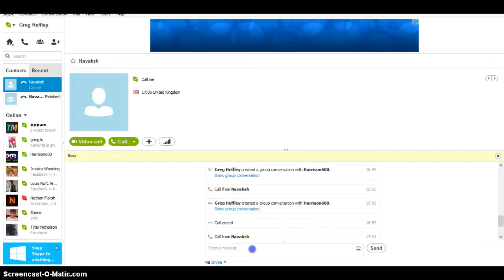Hunger Games & Minecraft Survival!